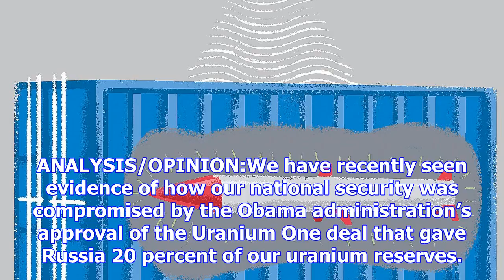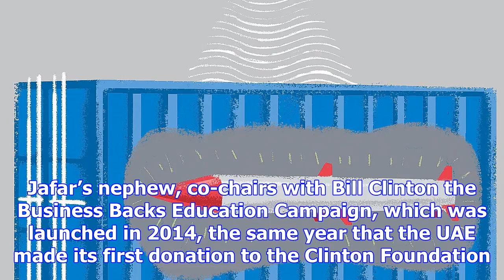New systems must be put in place that can detect missile containers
ANALYSIS/OPINION:We have recently seen evidence of how our national security was compromised by the ...